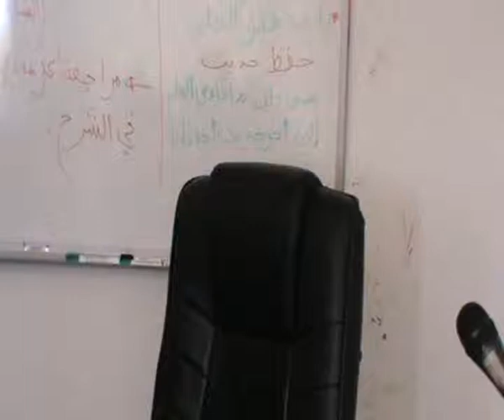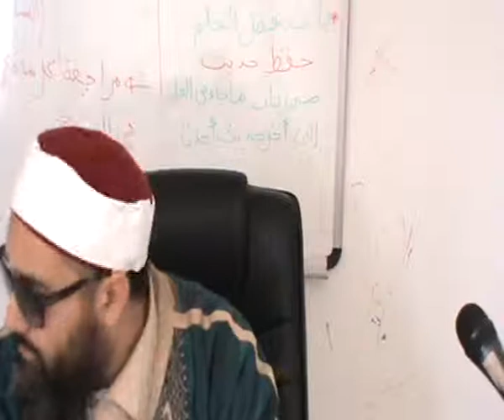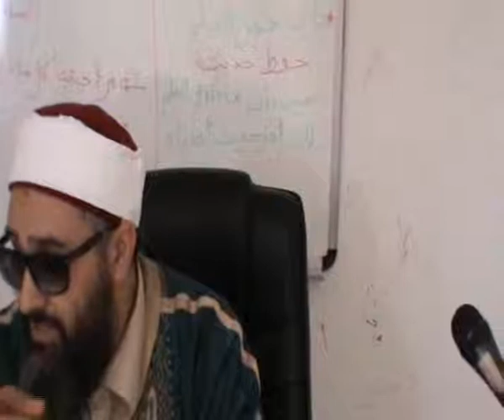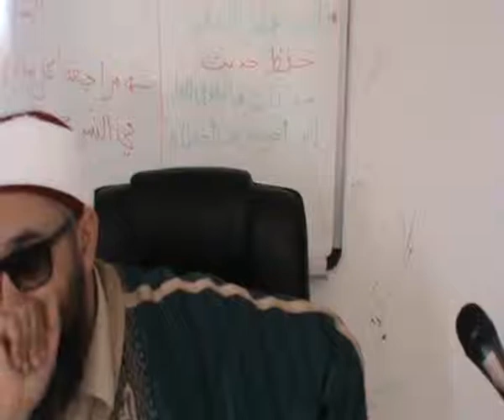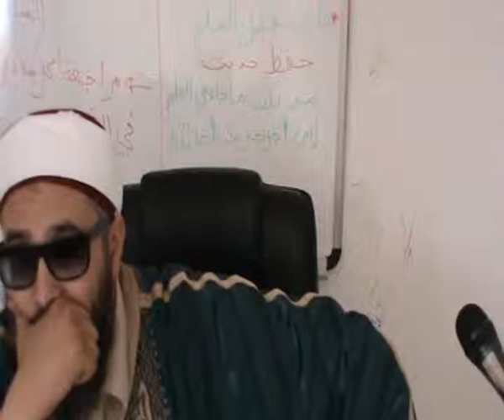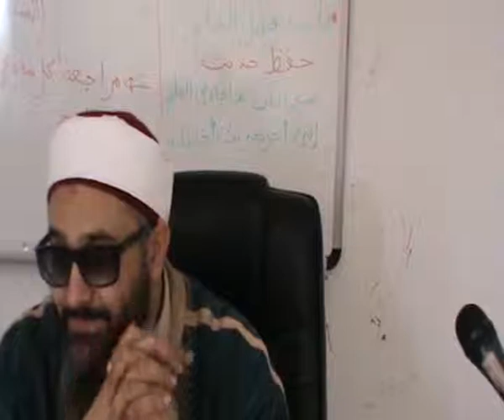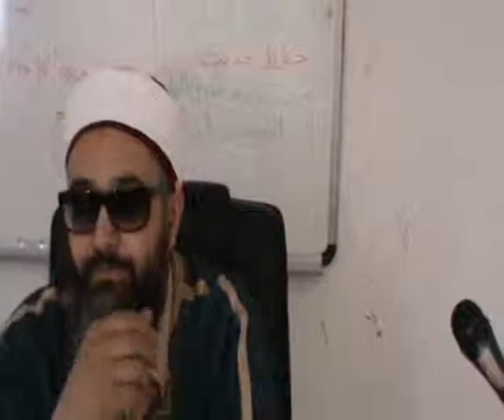درس عـ11ـدد حديث طالبات سنة ثانية مع ثالثة (السداسي الثاني)